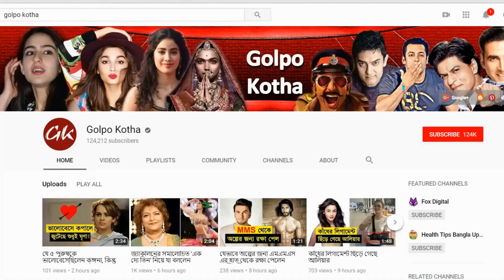কেন চমকে গেলেন এ আর রহমান?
♥ Questions? কেন চমকে গেলেন এ আর রহমান? জানলে অবাক হবেন!

মুখ খুললেন সংগীত পরিচালক এ আর রহমান। যে সব তারকারা শারীরিক হেনস্থার বিরুদ্ধে মুখ খুলেছেন তাঁদের পূর্ণ সমর্থন জানালেন। তিনি বলেন, আমাদের ইন্ডাস্ট্রি মহিলাদের সম্মান করুক।

MeToo মুভমেন্টে বিপর্যস্ত বলিউড। এখনও পর্যন্ত অনেক তারকাই এই মুভমেন্টকে সমর্থন করেছেন। তবে এই প্রসঙ্গে প্রথমবার মুখ খুললেন অস্কারবিজয়ী এই সংগীত পরিচালক। টুইটারে একটি পোস্ট শেয়ার করে তিনি বলেন, "আমি এই মুভমেন্ট অনেকদিন ধরেই লক্ষ্য করছি। এই মুভমেন্টে জড়িত বেশ কিছু মানুষের নাম আমাকে স্তম্ভিত করে দিয়েছে। আমি চাই এই ইন্ডাস্ট্রি আরও স্বচ্ছ হোক এবং নারীদের সম্মান করতে শিখুক।"

তিনি আরও বলেন, আমাদের ইন্টারনেট পরিষেবা ব্যবহার করার সময় অনেক বেশি সতর্ক হওয়া উচিত। না হলে এর অপব্যবহার হতে পারে।"

এই মুভমেন্ট প্রথম শুরু হয়েছিল হলিউডে। তনুশ্রী দত্তের হাত ধরে ভারতে আসে MeToo। বিখ্যাত ব্য়ক্তিত্বদের নাম উঠে এসেছে এই মুভমেন্টের তালিকায়। তবে এখন দেখার কোথাকার জল কতদূর গড়ায়। ওয়েবসাইট